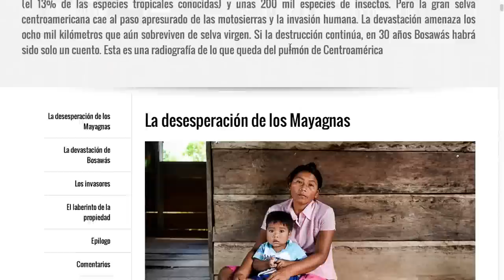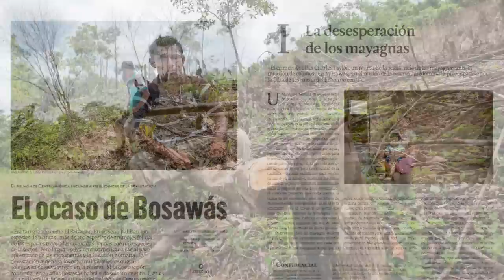Especial Multimedia Bosawas: Confidencial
presenta un especial multimedia sobre el estado de la reserva de Biósfera de Bosawas.